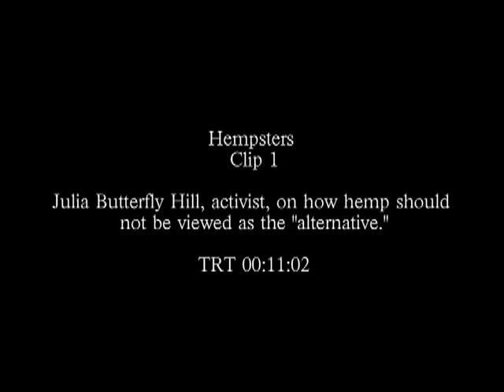Hempsters Clip 1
Julia Butterfly Hill on how hemp should not be viewed at the "alternative."

Amazon Instant